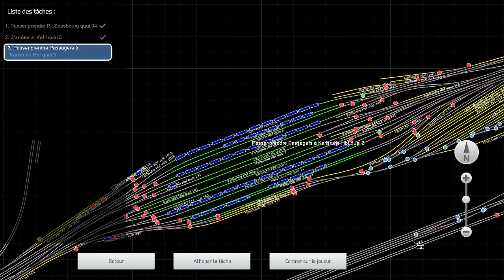Train Simulator 2022 - De Strasbourg à Karlsruhe en BR 181.2 (EuroCity Strasbourg - Munich 1/2)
Ceci est la première partie du service Strasbourg - Munich avec l'EuroCity 361. Dans cette vidéo nous assurons le trajet entre Strasbourg et Karlsruhe aux commandes de la BR 181 213 de la DB.

Éditeur : Dovetail Games

Locomotive : BR 181.2
Éditeur : virtualRailroads

Voitures : Apmz, Bpmz et Bpmbdzf (pack DB BR101 InterCity ExpertLine)
Éditeur : virtualRailroads

Ligne : Bahnstrecke Strasbourg - Karlsruhe Route Add-On